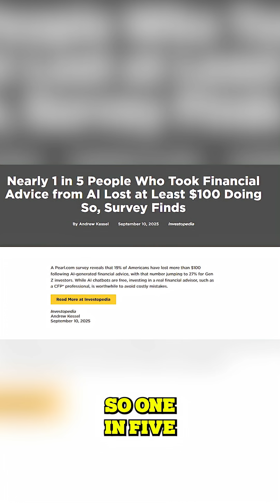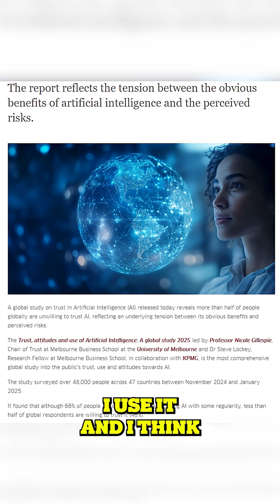Using AI For Financial Advice